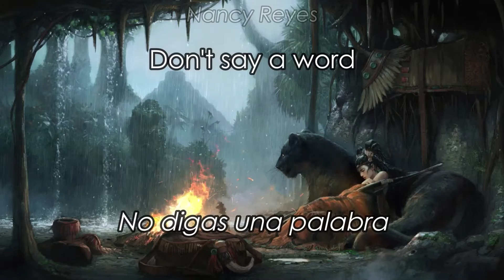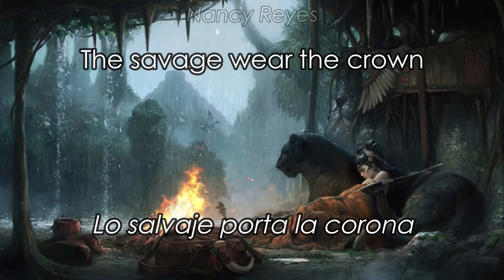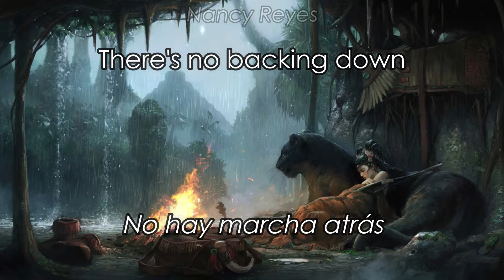Jungle Out There - Sam Tinnesz | Lyrics / sub. español